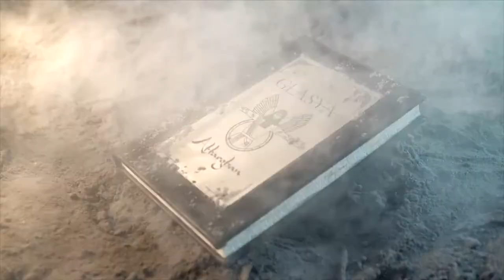Interview with Eduarda Soeiro from Glasya 🇵🇹 [Backstage]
Carlos and Manuel speak to Eduarda Soeiro from the Portuguese symphonic metal band Glasya about their videos, how they created a cinematic story for their latest album Attarghan, cats and more!